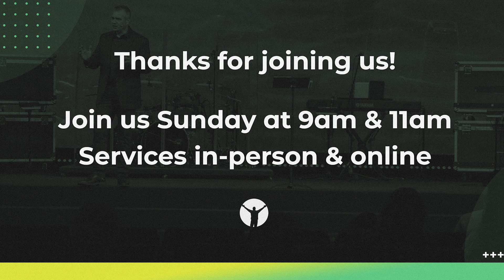Adventure Awaits // Josh Collins // August 26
We welcome you to join with us in praise & worship! Pastor Josh will be bringing a timely word that will stir you and challenge you. Gather your family and praise Jesus with us!

New Here?